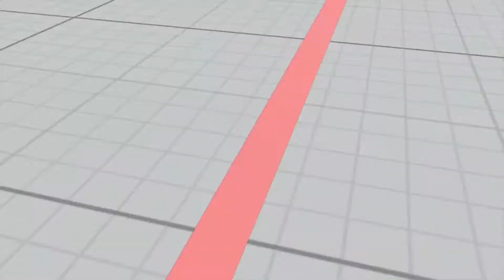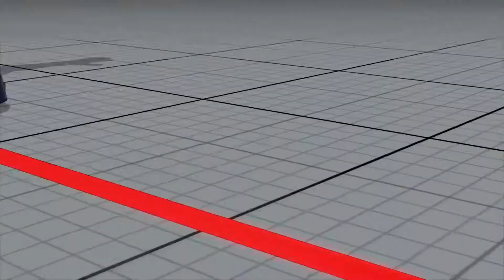SFV:CE Mi-ha-ls (Nash) vs Wally_1326 (R.mika)